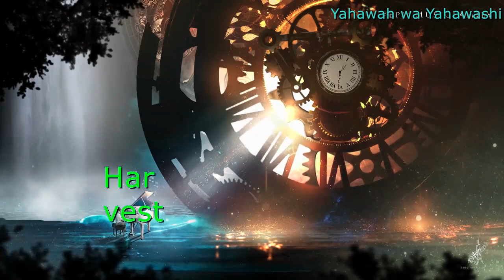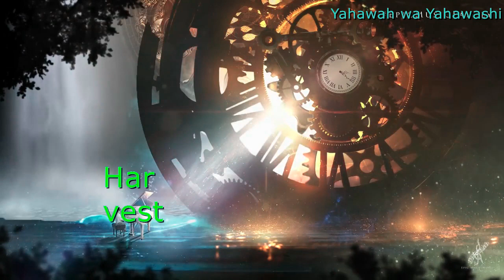The Time is Come because the Harvest on Earth is Ripe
Hebrew Israelites Giving all Praises to Yahawah wa Yahawashi The Elect of the 12 Tribes of Israel KJV 1611 Bible Kingdom of Heaven Rfid Chip/Mark of the Beast Transhumanism/ Bio-metrics Racial Police Shootings America's Economic Collapse World War 3